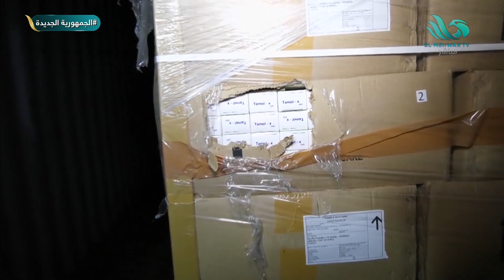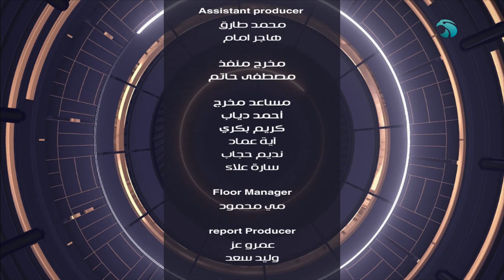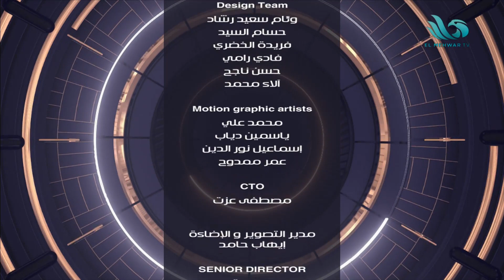الحلقة الكاملة من برنامج 90 دقيقة - 03/01/2023